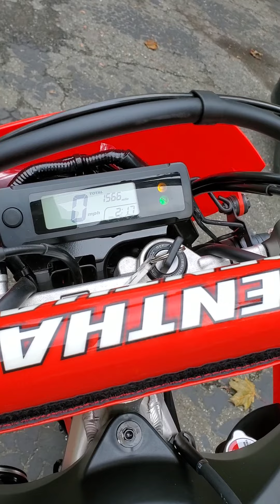2022 honda crf450rl fmf exhaust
love this bike it's nice looking and light and fast Sounds amazing